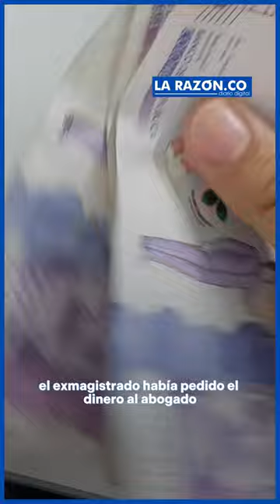Exmagistrado Jorge Pretelt fue enviado a la cárcel Las Mercedes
La defensa de Pretelt había solicitado que su cliente cumpliera su condena en una guarnición militar, por su estado de salud.

¡Siempre Informando! 📢/